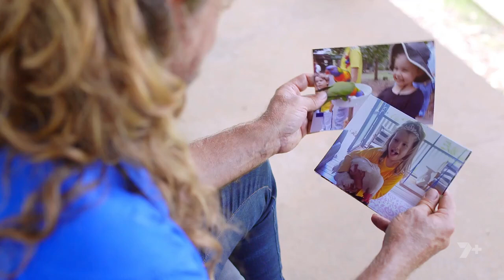Big Brother Australia 2022 - Dave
Farmer Dave is known in the Big Brother history as the farmer who came out as gay to his fellow housemates, family and the country on national TV.